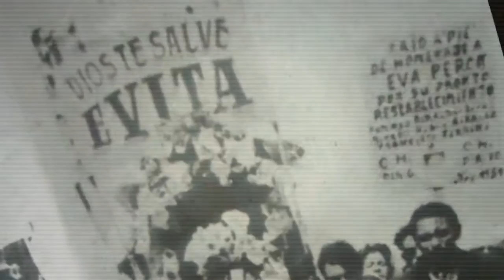EVITA PROMO HD